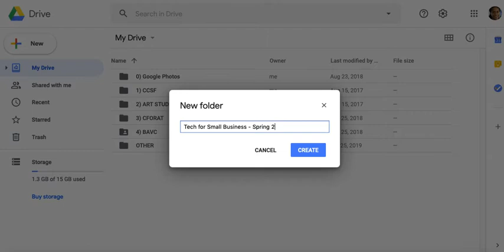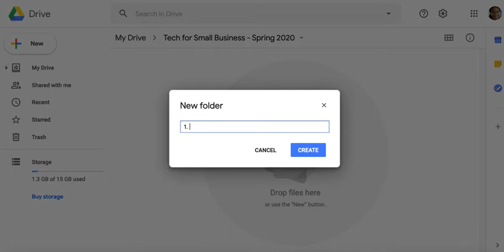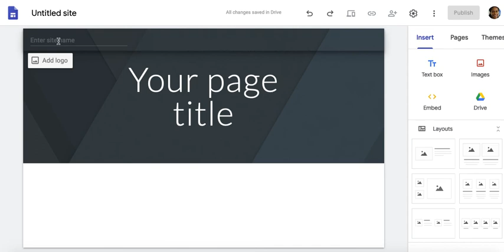Technology For Small Business - Making A Website with Google Sites & Google Drive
This is the first of short video series that explains how you can make a website using Google Sites, an app within Google Drive, a free online storage and office space that comes with your Gmail account.

Most people don't know that you can jump from Gmail to Google Drive by clicking the "Apps" button in the top right corner of the Gmail window. The apps button looks like a grid of 9 tiny squares.

Google Drive provides free storage and several "apps" that allow you to create documents, spreadsheets, slideshows, forms, websites, and brainstorm diagrams. It's easy to collaborate with other people and print or download the files that you create.

In this video series, I will show you how to create a website using one of the apps, Google Sites.

This video was produced by Marilyn McNeal, a digital media instructor at City College of San Francisco, UC Berkeley, Bay Area Video Coalition, and Center for Accessible Technology.

Marilyn is a digital media instructor, artist, and maker.